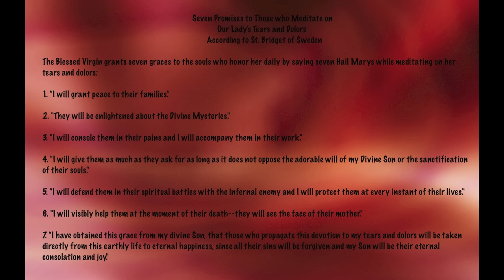The Seven Sorrows Rosary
The music has been changed to non-copyrighted music and so now this should play on mobile devices.

A rosary (chaplet) in honor of Our Lady's Seven Sorrows, following the Kibeho style. Promises given to St Bridget of Sweden to those who meditate on Our Lady's Sorrows given at the end.  This project is offered in honor of the Blessed Virgin Mary, and in gratitude for all her help and intercession.  I hope it will bring you much grace.  God bless you!